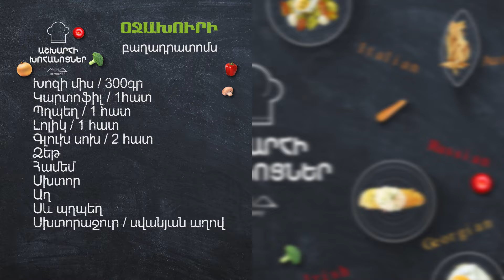Վրացական ՕՋԱԽՈՒՐԻ / Оджахури по-грузински / Georgian Ojakhuri / ქართული ოჯახური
Ինչպես պատրաստել ՕՋԱԽՈՒՐԻ / Օջախուրի / Inchpes patrastel OJAXURI / Աշխարհի խոհանոցներ / Ashxarhi xohanocner / Ojaxuri
Սովորեցնում է պատրաստել Գենացվալե պանդոկի խոհարարը